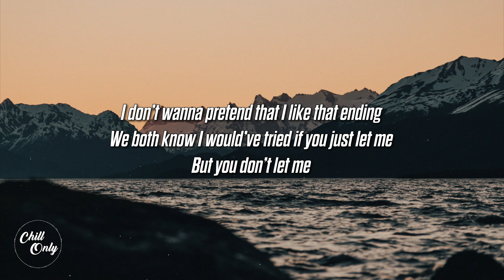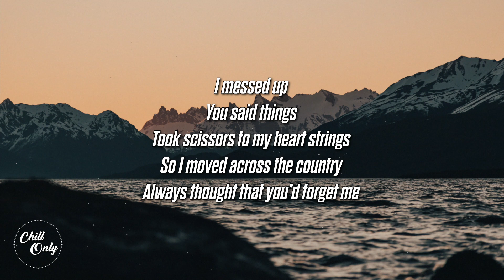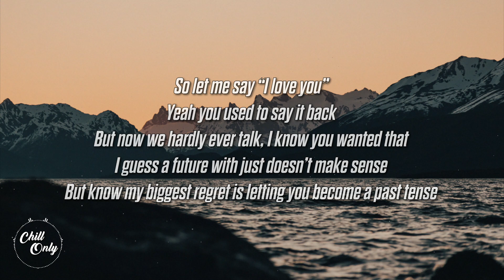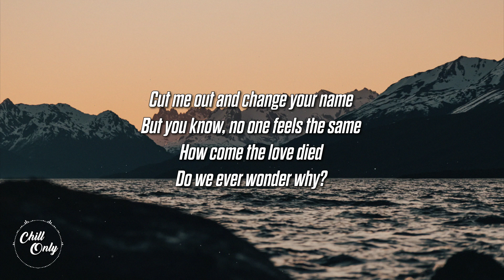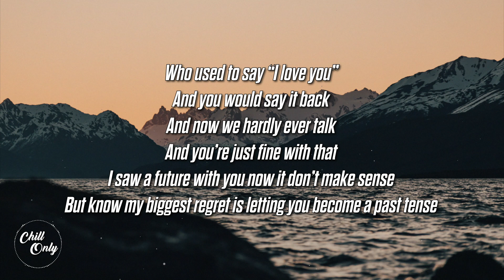JORDY - Past Tense (Lyrics)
🎶 Stream -

Lyrics:
We used to
We did that
You looked at me on my front steps
And I knew that it was over
The second you came over
Ya held em and you kissed my head
And you told me it was better off this way
Well it was for a day
I don’t wanna pretend that I like that ending
We both know I would’ve tried if you just let me
But you don’t let me

I don’t say I miss you
Don’t gotta say it back
I tried to keep my mouth shut
And keep us in the past
You’re the only one that’s ever really known me
But lately I’ve been kinda jealous of the old me
So let me say “I love you”
Yeah you used to say it back
But now we hardly ever talk, I know you wanted that
I guess a future with just doesn’t make sense
But know my biggest regret is letting you become a past tense

You said things
Took scissors to my heart strings
So I moved across the country
Always thought that you’d forget me
I don’t wanna be another blurry story
That we both tell our kids when we are pushing 40

All those years and life gone by
The time took you as you took your time
Are you moving on to, what are you trying to prove
Cut me out and change your name
But you know no one feels the same
How come the love died
Do we ever wonder why?

Cause you won’t say it back
I hate to keep my mouth shut
You’re the only one that I’ve allowed to know me
Who used to say “I love you”
And you would say it back
But now we hardly ever talk
And you’re just fine with that
I saw a future with you now it don’t make sense